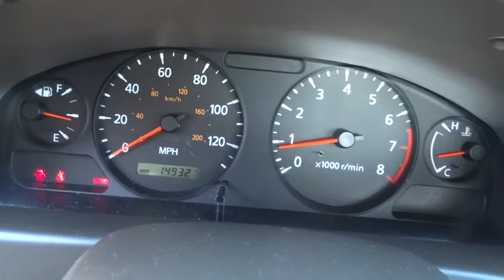2004 NISSAN SENTRA AUTO Redding, Eureka, Red Bluff, Northern California, Sacramento, CA 12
2004 NISSAN SENTRA AUTO 1.8 S - Stock#: 124987 - VIN#: 3N1CB51D34L920982